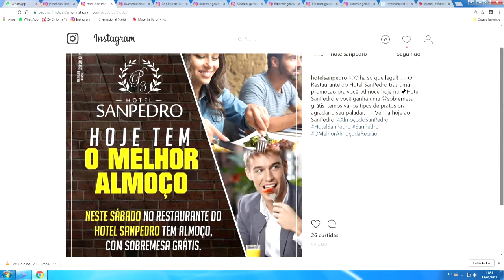ARRAIAL SANTO ANTÔNIO TRIZIDELA DO VALE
Por mais um ano a prefeitura de Trizidela do Vale através da secretaria de cultura realizou quinta e sexta feira o Arraial Santo Antônio do Vale. E sobre o primeiro dia você confere agora na reportagem de Thony Maranhão

Mch: HOTEL SAN PEDRO VAQUEJADA VT